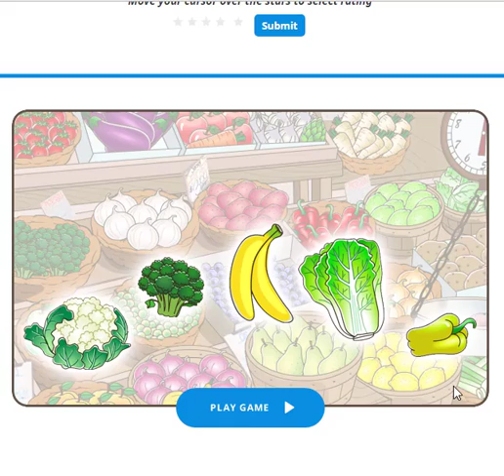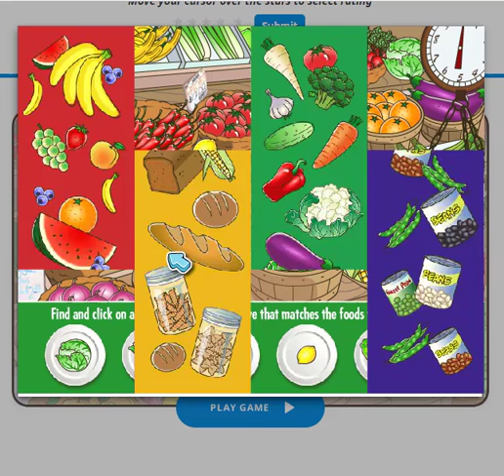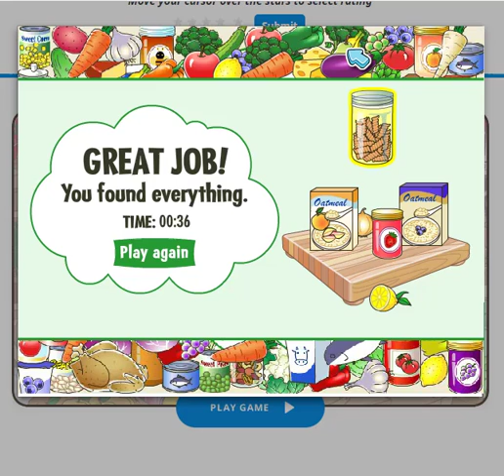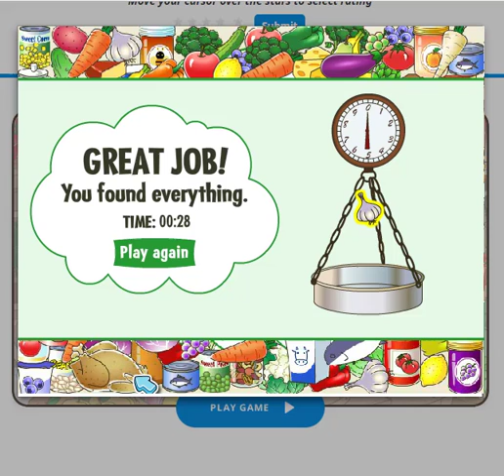Educational Kids Healthy Food Hunt Games- Funny Games Kids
Educational Kids  Healthy Food Hunt Games- Funny Games Kids This video kids educational games. this video helthy food hunt gems and look foreword vegetable . many kids look foreword thsi kids games